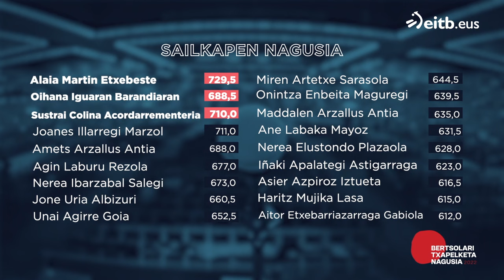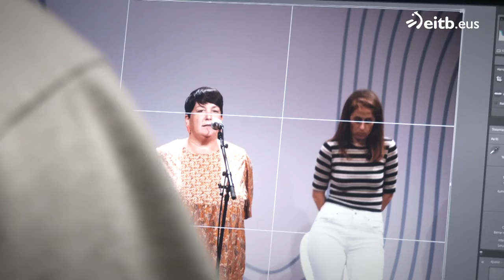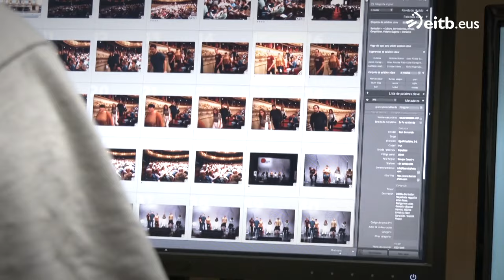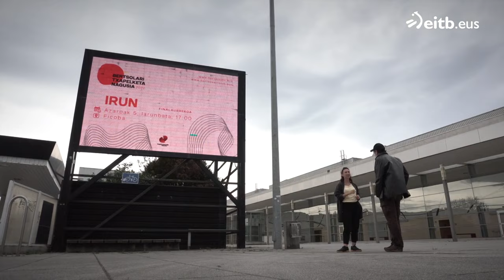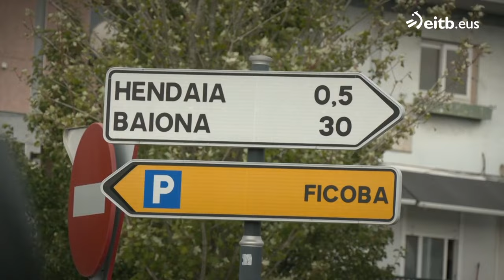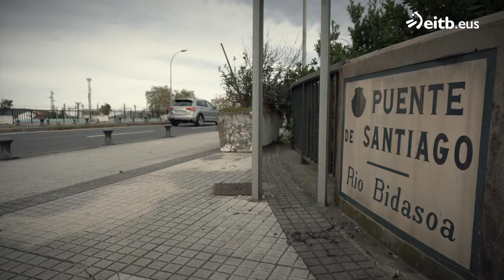HITZETIK HORTZERA (2022-11-06)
Bertsolaritzari buruzko saioa.